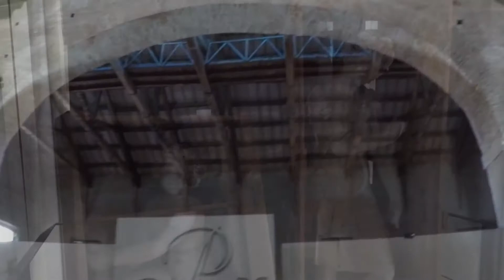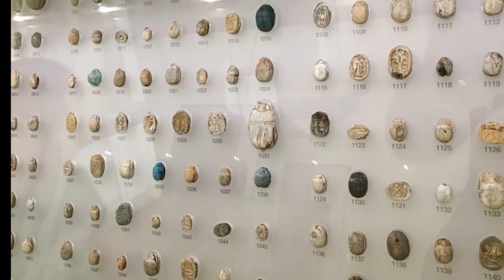July 2017 Parma, Italy Teatro Farnese and Galleria Nazionale di Parma